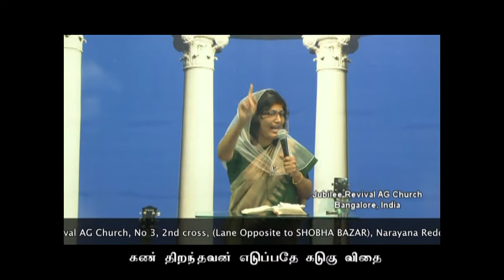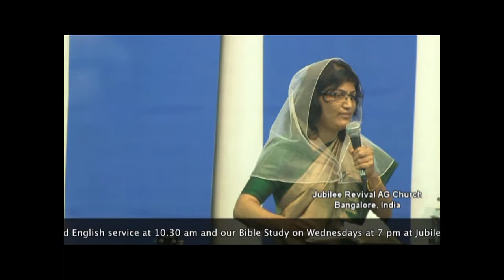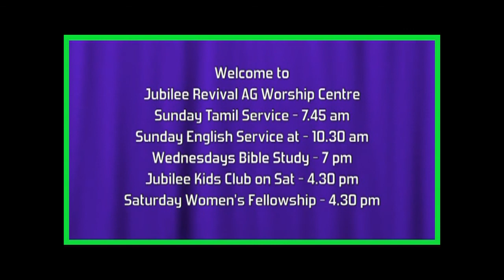கண் திறந்தவன் எடுப்பதே கடுகு விதை - Pastor Pramila Jeyaraj